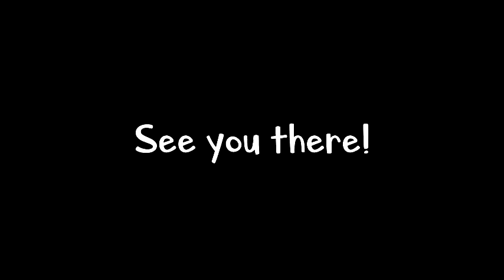Riku Updates #1 - What's My Final RO Server ft. Mystery Guest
I've got a new addition to my room that will be part of my adventures.
Also, I've finally decided on my FINAL server.